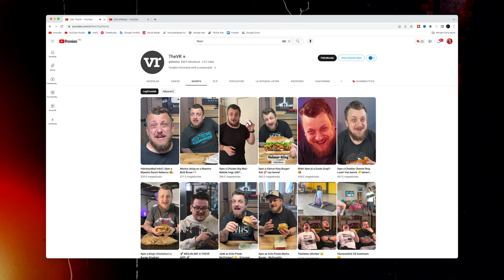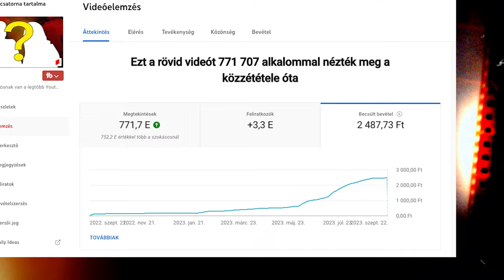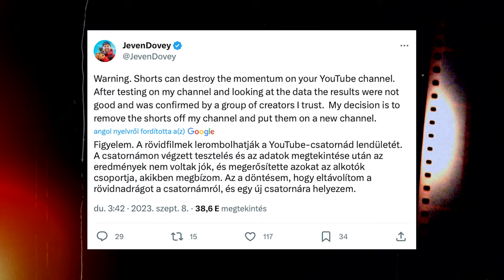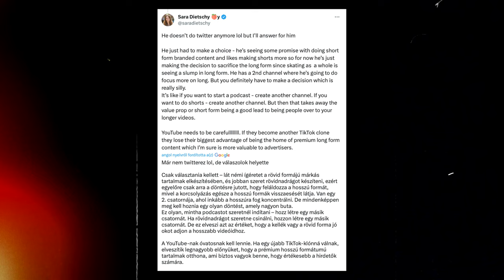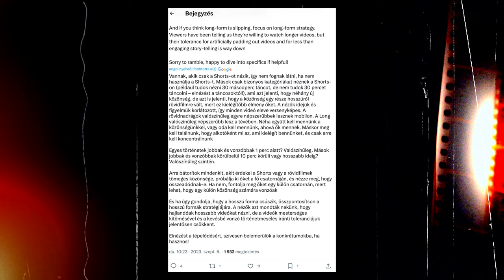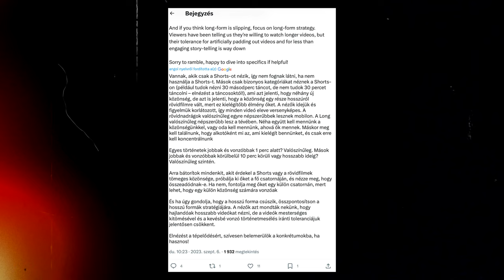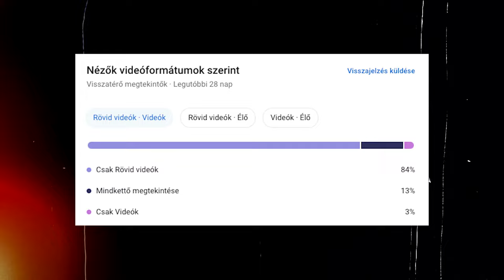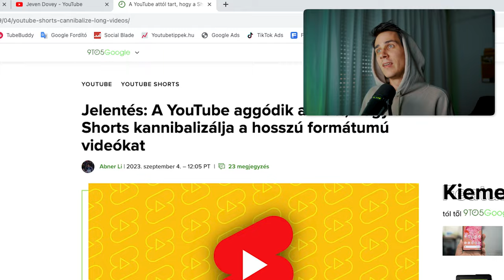A SHORTS tönkreteszi a CSATORNÁD? 📉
A Youtube Shorts tényleg árthat a csatornád? Tönkreteheti? Érdemes új csatornát indítani neki? A Youtube mond valamit, az alkotók egy csoportja pedig mást állít. Kinek van igaza?
00:00 Kezdetektől napjainkig
03:01 A Shorts nagyon rossz!
04:24 Tényleg rossz
06:20 Vagy mégsem?
09:06 Ja, de mégis rossz!
10:00 A Shortsok külön csatornára menjenek?
11:13 A biztosíték

Támogatnád a csatornát? Csatlakozz a többi csatornataghoz